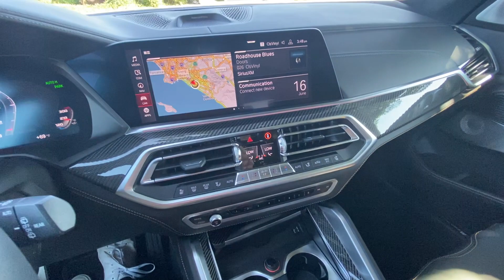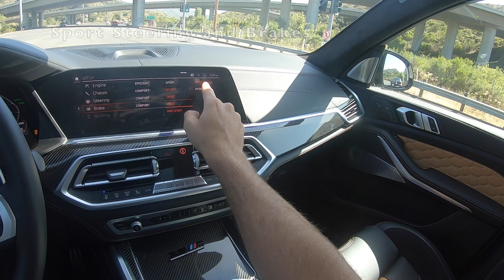2020 BMW X5 M Competition POV Test Drive (ASMR)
Powertrain ⚙️: 4.4-liter twin-turbocharged V8
Output 💪: 617 hp and 553 lb/ft of torque
Transmission 🕹: 8-speed automatic
0-60 MPH 🚦:  3.7 seconds
Top Speed 💥: 177 mph
MPG (as tested) ⛽️: 13 city / 18 highway / 15 combined
Curb weight ⚖️: 5,093 lbs

Get behind the wheel of the 2020 BMW X5 M Competition in this real-world POV test drive.

🧰  Equipment used:
Walkaround Camera
POV Camera